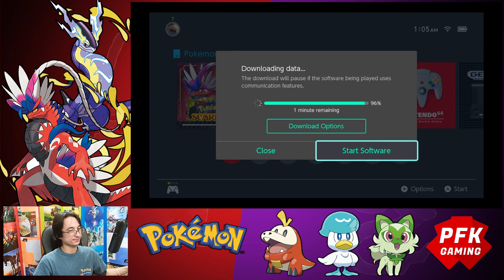PFK Gaming: Let's Play~! - "Pokemon Scarlet" on Nintendo Switch! *Nuzlocke Edition*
Hey hey! Playing Pokemon Scarlet because most of my friends are playing Violet. I did end up getting the Double Pack for collector purposes. :) Doing a Nuxlocke-ish Play through where if a Pokemon "Faints" it can no longer be used. I'm going to Nickname only pokemon I already know, that way I can learn New Pokemon Names. Hope you enjoy!